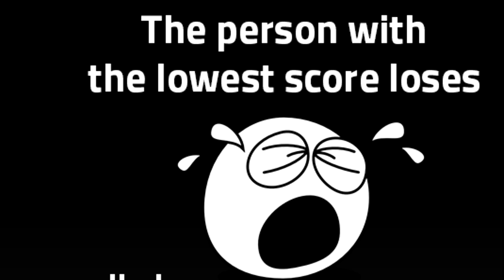2HYPE PACK AND PAIN! CAROLINA REAPER PEPPER! NBA 2K18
2Hype Pack and pain is here!

Zack

Jesserthelazer - #202
United States

BucketSquad Family friendly Content for kids